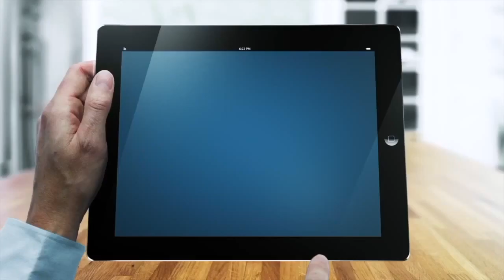Ένωση Οινόης-Ασπίδα Θουρίου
Κύπελλο ΕΠΣ Έβρου